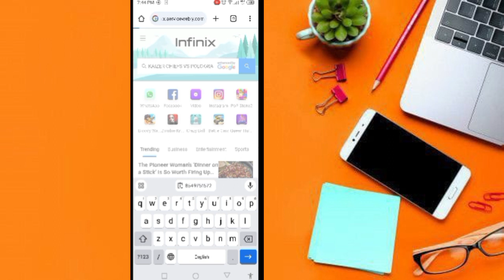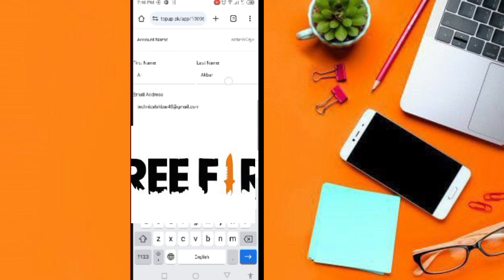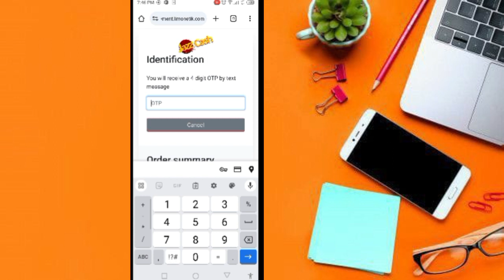How to Buy Free Fire Diamond from jazzcash and Easypaisa Account 2024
free fire diamond jazzcash Account
easypaisa kaun se free for cut top up kaise karen
About information